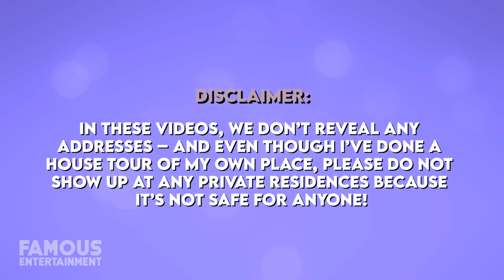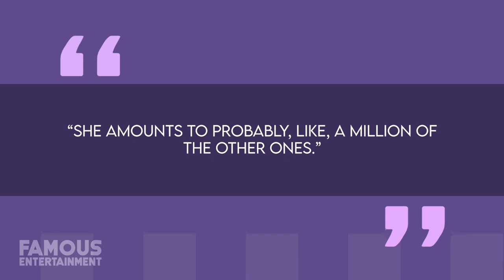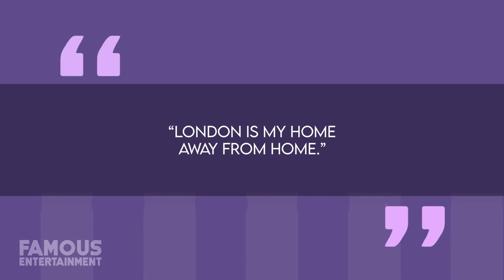ASAP Rocky | House Tour | His Los Angeles & London Estates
When you close your eyes and imagine the kind of place that rapper A$AP Rocky comes home to after a long hard day of work, what do you see? Is it a stylish multi-million-dollar home located in a swanky neighborhood like LA’s WeHo/Beverly Cove area? Or maybe, it’s a lofty penthouse looking out across the vast vista of old London Town in the UK? Wait... what? A$AP Rocky lives in London? Well, in just a moment we’re going to see just exactly where the rapper does call home.